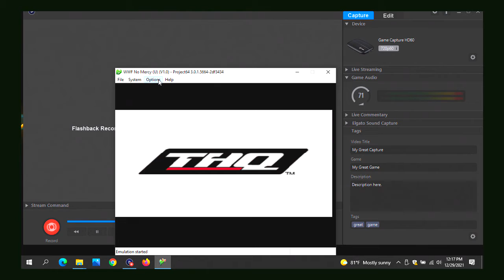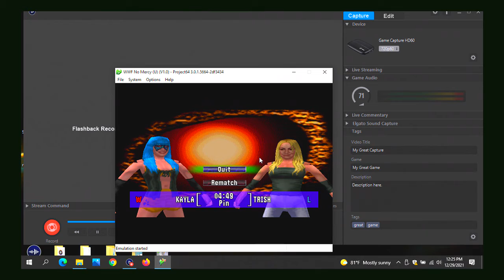WWF No Mercy-Kayla Skylar Vs Trish Stratus(Hard)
Kayla Skylar Vs Trish Stratus at Summerslam.